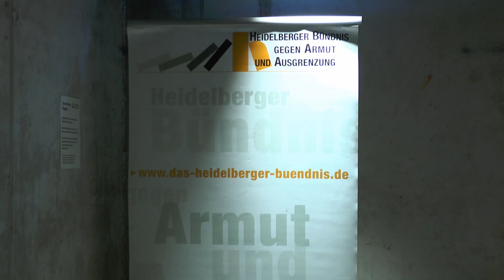Warum Armut psychisch krank macht - Aktionswoche gegen Armut und Ausgrenzung 2023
"Macht Armut psychisch krank?" und "Warum macht Armut psychisch krank?" - Diesen Fragen wurde im Rahmen eines Autorengespräches am Donnerstagabend im Karlstorkino im Rahmen der Aktionswoche des Heidelberger Bündnis gegen Armut und Ausgrenzung nachgegangen.

Nicoletta Rapetti vom BiBeZ e.V. und Autor Olivier David unterhielten sich über Davids autobiografisches Buch "Keine Aufstiegsgeschichte - Warum Armut psychisch krank macht". Durch das Buchgespräch wurden nebenbei viele Punkte angesprochen, die den Zusammenhang zwischen Armut und psychischen Erkrankungen skizzieren.

Das Buch erzählt von Olivier Davids Biografie und handelt u.a. von seiner Kindheit in Hamburg, wo er mit einer gewalttätigen Mutter und einem drogendealenden Vater, in einer monetär prekären Situation aufwuchs. Erzählt wird von dem Druck, den die Armut auf ihn und die ganze Familie ausübt, über Gewaltausbrüche, Scham gegenüber anderen, das Verstecken der eigenen Armut, die psychischen Belastungen, die dadurch entstehen und die sozialen Probleme und gesellschaftliche Isolation, die David innerhalb seines Lebens erfahren hat und die ihn bis in sein Erwachsensein begleiteten.

In Armut zu leben führt bei Betroffenen zu vielfältigen psychischen Auswirkungen, die zu schwerwiegenden Erkrankungen führen können. Der dauernde Konsumdruck, der in unserer kapitalistischen Gesellschaft herrscht, ist ohne Geld nicht zu bewältigen. Dabei geht es nicht nur um Statussymbole sondern auch um ganz alltägliche Dinge wie Essen, Stromkosten, Miete oder Mobilität.

Das Gefühl sich nichts leisten zu können oder für die rudimentärsten Dinge kein Geld zu haben, an sozialen Events nicht teilnehmen zu können und das dadurch bedingte Gefühl, nicht Teil der Gesellschaft zu sein, führt häufig zu sozialer Isolation und persönlicher Verzweiflung.

Auf Dauer wird die Psyche dadurch stark belastet. Besonders für Kinder, die den  alltäglichen Vergleichen mit Schulkameraden und den permanenten von Werbung und Medien propagierten Trends ausgesetzt sind, ist die Armut der eigenen Familie eine prägende und oftmals traumatische Erfahrung.

In seinem Buch erzählt David deshalb auch von den Anstrengungen seiner Familie, die eigene Armut zu verstecken und zu überspielen, was beispielsweise bei seiner Mutter zu psychischen Überreaktionen mit Gewalt und einem ausgeprägten Sauberkeitswahn führte. Er selbst verarbeitete all diese Erfahrungen in seinem Buch, was für ihn durchaus positive Entwicklungen mit sich brachte.

Nicoletta Rapetti, die beim Ganzheitlichen Bildungs- und Beratungszentrum zur Förderung und Integration behinderter und chronisch erkrankter Frauen und Mädchen - kurz BiBeZ e.V. - tätig ist, ergänzte die Diskussion mit Einblicken in die täglichen Erfahrungen, die sie im Rahmen ihrer Tätigkeit mitbekommt.

Im Laufe der Veranstaltung las Olivier David auch einige Passagen aus seinem Buch vor.